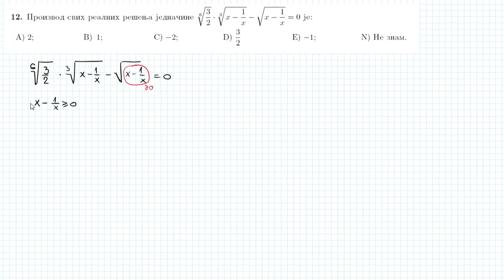Probni prijemni ispit za FON 2019. godine - zad12 - iracionalna jednacina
Zadatak sa probnog prijemnog ispita Fakulteta organizacionih nauka 2019. godine.